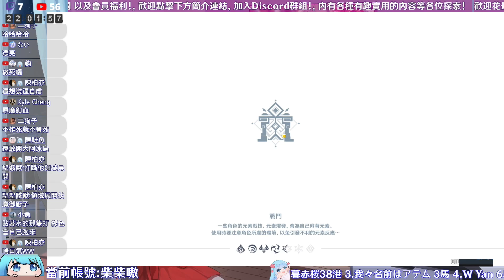【原神】感謝3.7這幫失戀的策劃們，讓我這個號打了3個半小時才深淵滿星，同時學到不少操作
配隊推薦:
上半:
雷夜萬鍾(二命雷神)、永凍隊、雷神雙火萬、萬達國際、妮心草科、提八草鍾

下半:
其次 班尼特+琴、草神點秋香(也可用北斗)、夜蘭雙火、艾爾海森點秋香、萬葉點秋香

這次的深淵真的噁心，要玩家為了破盾而扭曲配隊來通。
例如這次深淵很明顯，官方指定草神走下，要我們破水盾又要破冰盾，而現版本好破冰盾的就是"香菱+班尼特"這雙火，但是班尼特又會內鬼火 被敵人打融化，以為不開班尼特大招沒事? NONONO 12-1的下半那雙冰一水使徒打永凍，噁心至極。
這次深淵下半的隊伍，是壓根不需要草神，但為了破水盾又要指定草神走下路，也就誕生了草神點秋香，而這隊伍以往根本沒啥人在用，因為收益不高啊，那傷害不如香菱好好打蒸發反應. 但這深淵又要讓草神走下，這導致上半又很多新體系缺人。
哀 代打一年半以來，這絕對是我遇到過最噁心的深淵了，以往的深淵再怎麼噁心，基本上還可以用"正常的隊伍"去應付，而這次的深淵，卻要我們組成"不正常的隊伍" 最明顯的例子就是，草胡行鍾 (燃燒會干擾胡桃打蒸發啊 但為了破那水盾又一定要帶草) 或是草神點秋香之類的。

配隊推薦:
上半:

0:00 痛苦之路
6:01 一次通版本剪輯
15:26 面板